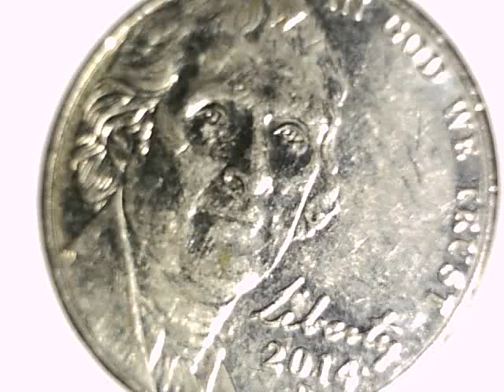UP CLOSE Nickel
UP CLOSE magnifies everyday objects, foods, and body parts up to 200x magnification for an interesting close up look on life.

Episode 4 US Nickel